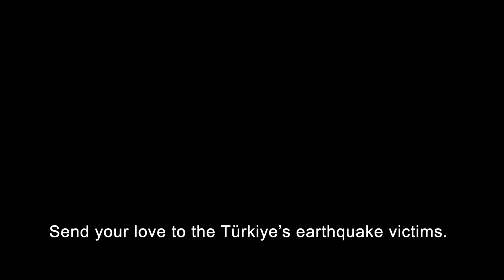[NEWS] Raising Funds on Recycling Day for Türkiye Disaster Relief Efforts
Tzu Chi KL & Selangor has been advocating environmental protection on its monthly Recycling Day, which falls on the third Sunday of each month. On February 19, volunteers at various recycling centres/points were seen collecting donations for the victims of the earthquake in Türkiye. The community members responded warmly, and drop by drop, love and compassion were gathered, all of which contribute to the strength needed for the victims to rebuild their homes and lives.

土耳其大地震
Send your love to the

募你一份爱心
Türkiye’s earthquake victims.

每月的第三个星期日
Tzu Chi KL & Selangor hosts a

是慈济雪隆分会推动的环保日
Recycling Day on the third Sunday of each month.

2月19日
On February 19,

多个环保站的慈济志工捧着募款箱

为土耳其强震募款。
for the victims of the earthquake in Türkiye.

CHEW YEN JIUNG
慈济志工周嬿鹃
Tzu Chi Volunteer, Chew Yen Jiung

一方有难十方支援
Whenever a disaster strikes, help pours in from everywhere.

自己也心里有发一个愿
I made a wish in my heart

可以募到100个爱心
on this Recycling Day.

小钱行大善
Small sum can make a big difference.

1块钱  2块钱都可以
One or two Ringgits are perfectly fine.

我们是要募他们的心
Our goal is to evoke their kindness

我们要给他们来做好事
and inspire them to perform good deeds.

慈济国际学校的学生把握当下
Students from Tzu Chi International School seized the opportunity

在环保点募民众的爱心与善念
to raise funds and promote kindness at a recycling point.

YAP QIAO WEI

学生叶巧惟
Student, Yap Qiao Wei

土耳其现在有面临很大的困难
Türkiye is going through a great ordeal.

他们需要很大的帮助
They need all the help they can get.

我相信每一个人小小的力量
I believe every little contribution from everyone

也会积少成多帮助到土耳其
will add up to help Türkiye.

KANG ZI QUAN
学生江祉駩
Student, Kang Zi Quan

每个人都很乐意去帮助土耳其
Everyone’s willing to help Türkiye.

我感觉是个非常好的事
This is such a wonderful thing.

TAN JING WYE
学生陈静惟
Student, Tan Jing Wye

即使我无法实际地去帮助他们
Even though I can’t actually go and help them,

但我可以为他们祈祷并送爱过去
I can at least pray and give love (to them).

送爱到土耳其
Send love to Türkiye.

民众反应热烈
The public responded enthusiastically.

每一分投进募款箱里的钱

都是土耳其灾民重建家园的力量。
will help Türkiye’s earthquake victims rebuild their homes and lives.

民众
Public Member

这个震灾遇难的人也很多
Many lives had perished in this earthquake.

我们可以做到的就尽量
We do what we can.

WOO HOI PENG
民众胡海萍
Public Member, Woo Hoi Peng

我们有钱出钱有力出力
We help in whatever way we can,

就一个意思
money or effort.

希望筹到几多就帮到几多

每人的小小力量
The small contributions from each person

可以为灾民带来巨大的帮助和鼓励
can bring significant help and support to the disaster victims.

街头点滴爱心汇聚
The fundraising on the streets

还在持续。
is still ongoing.

真善美志工-马来西亚报导//
综合报导

By the Tzu Chi Documenting Team, Malaysia

备注：
拍摄日期：19/02/2023